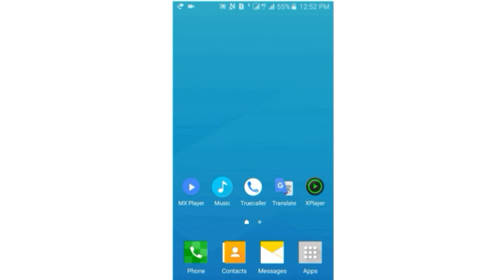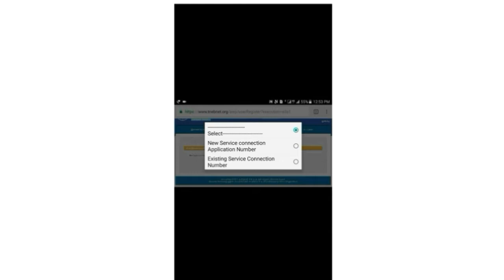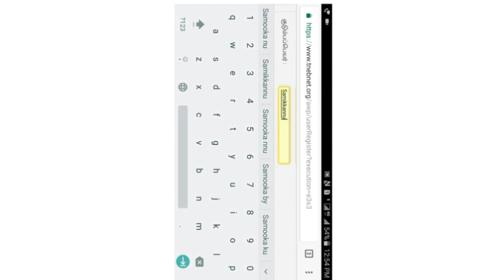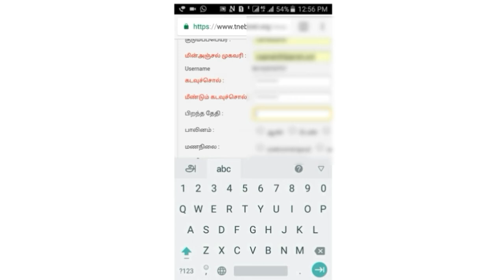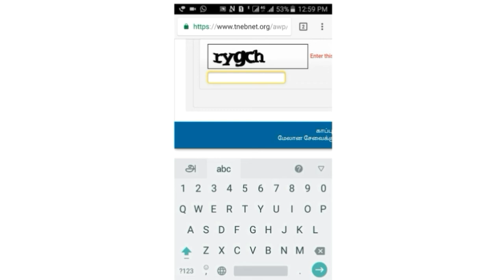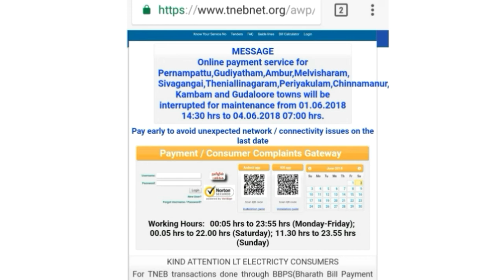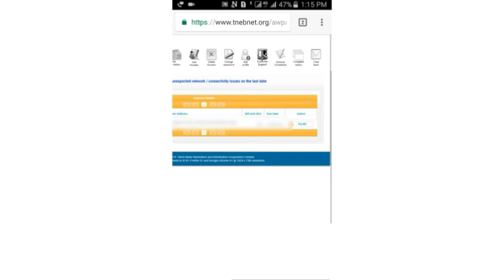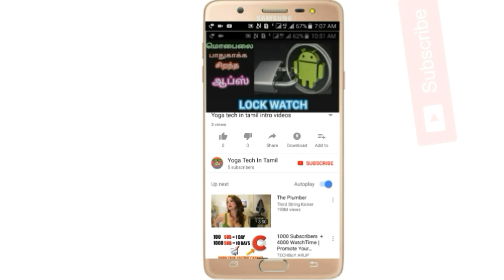How to Pay EB Bill | Online | in Tamil Nadu | TNEB ? - Step by Step Easy methods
This video how to make en online payment. How do you build a bill in this video? And how to register Let's see this video about.